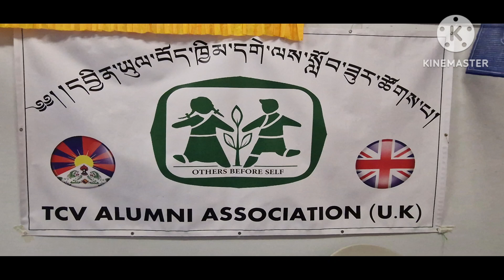TCV Alumni Association (UK ) Fund Raising Event. Watch Gorshay part 2